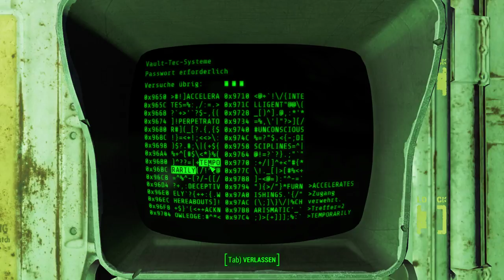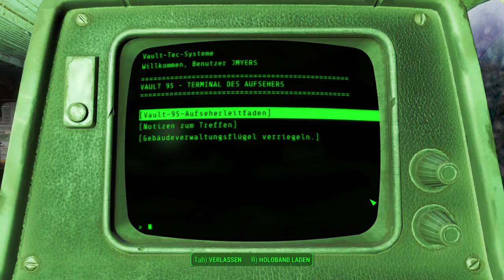Himmelhundi & Hippy schmusen | Fallout 4 #83 | Deutsch/German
Cs:Go Skins kaufen und verkaufen:
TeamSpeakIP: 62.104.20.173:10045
Password: ebn